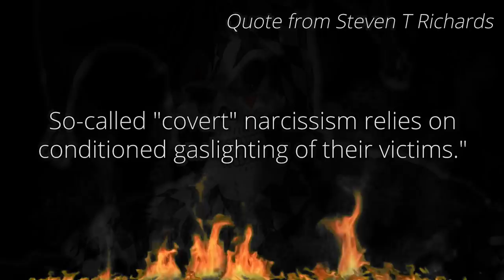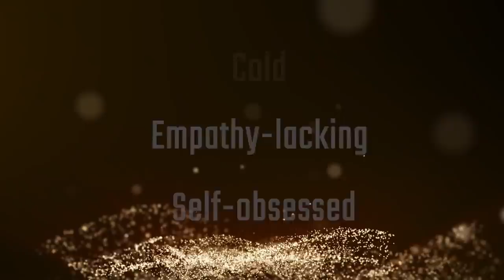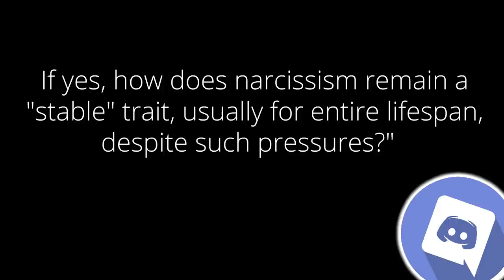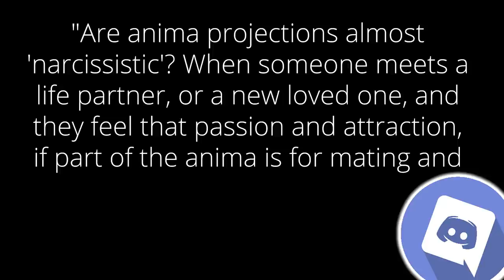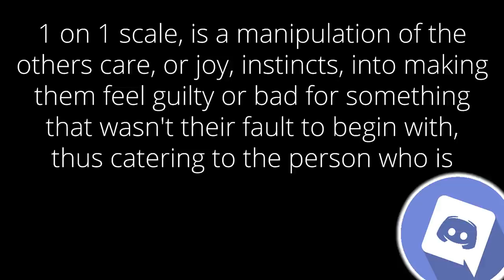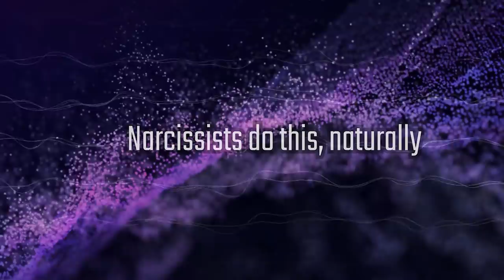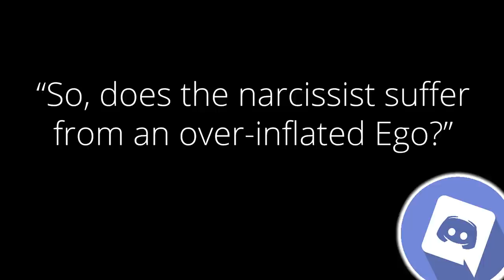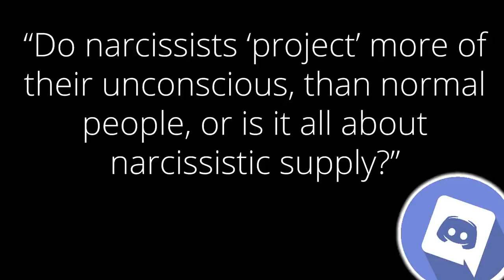Break Free From Narcissism and Gaslighting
Narcissism very often goes unchecked - the victims of it are often tightly bound through gaslighting. To become conscious of what's really going on, is absolutely crucial, for breaking free.

➡️ Hypnotherapy Handbook
Learn the basics of Self-Hypnosis